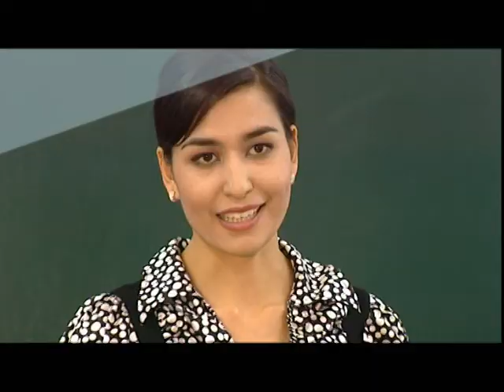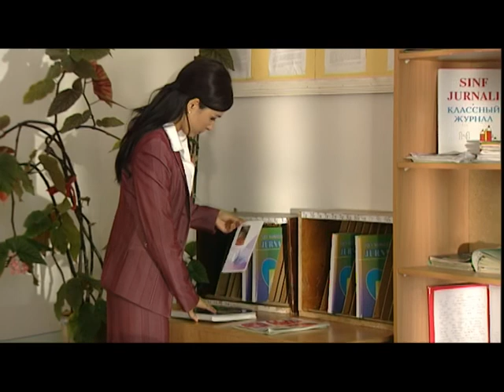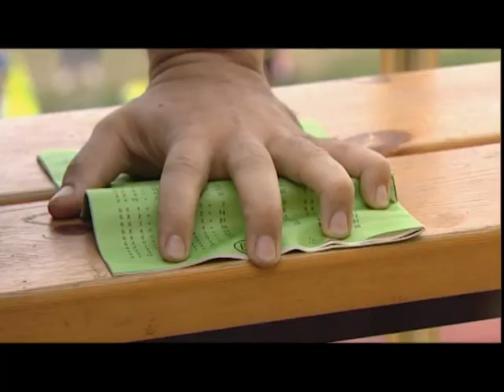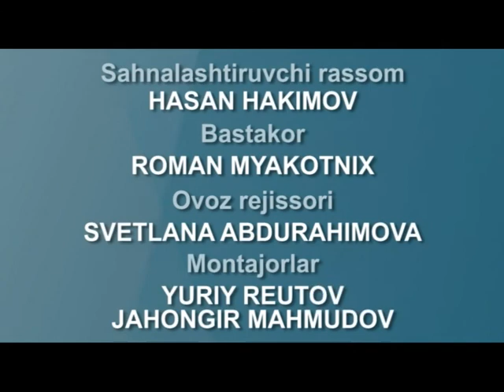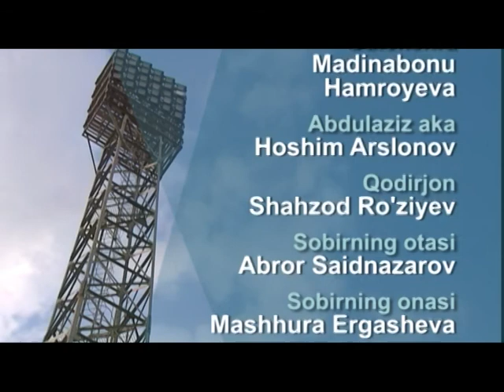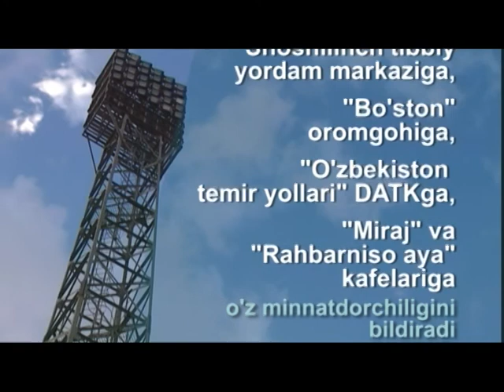Chempionlik Orzusi - 12 qism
O'zbek teleseriali.
Rejissor Andrey Afrin
Узбекский телесериал "Мечты о чемпионстве".
Режиссер Андрей Африн